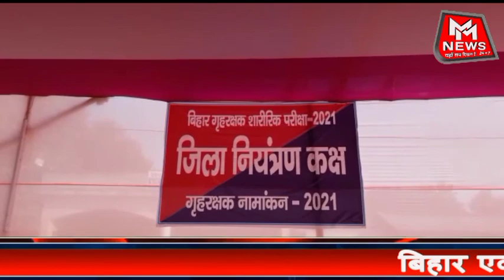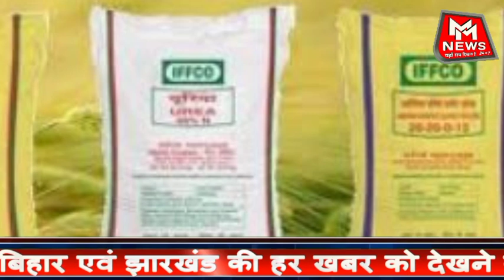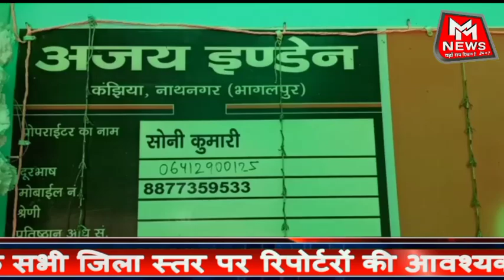Banka News । 19.DEC.2021| Today's News|Bihar News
mm news banka,
Banka news